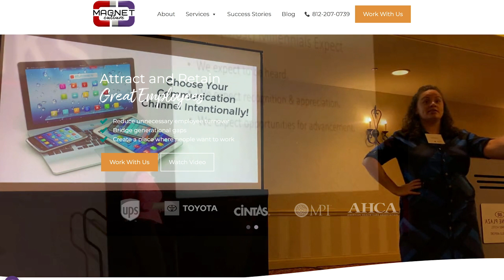Contribution- Cara Silletto, MBA, CSP, Magnet Culture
Episode 360. Cara Silletto, MBA, CSP-Author & Founder/Chief Retention Officer of Magnet Culture
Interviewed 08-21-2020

ABOUT CARA SILLETTO

Workforce thought leader Cara Silletto, MBA, CSP, works with organizations of all sizes to reduce unnecessary employee turnover by bridging generational gaps & making managers more effective. As a Millennial, she knows first-hand what it is like to have a heightened sense of entitlement, little employee loyalty, & dependency on her smartphone. However, unlike many Millennials, Cara has figured out exactly how these attributes were cultivated during her formative years, & she now shares that story with leaders across the country, including teams at Toyota, UPS, Cintas, & Humana.